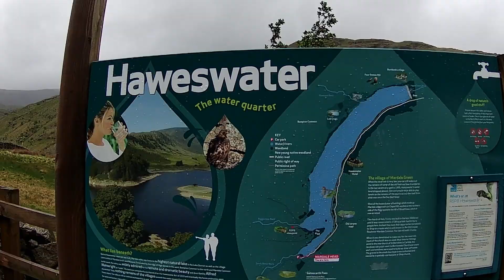Hiking Haweswater with my dog | breakfast by the lake | VanLife | whisky review | cooking lamb kebab